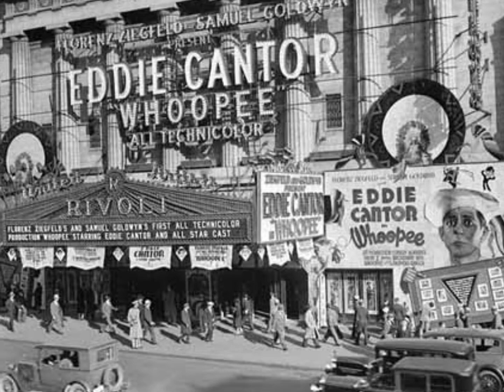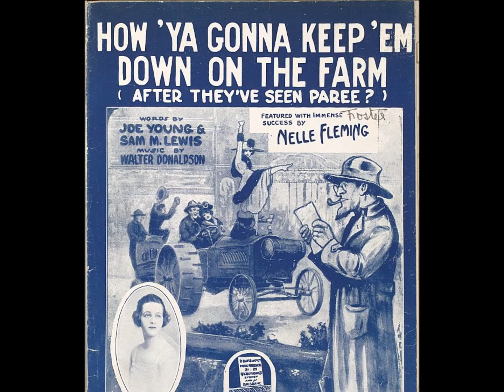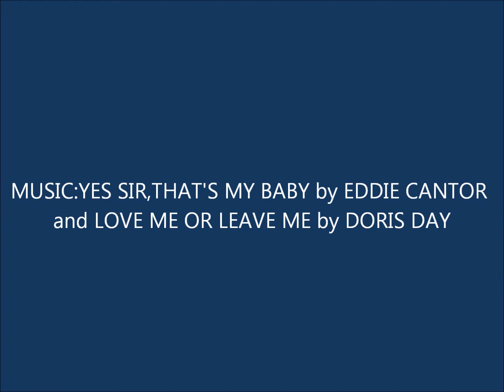WALTER DONALDSON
Composer who was perhaps the most typical of the roaring twenties, when charleston was in fashion.